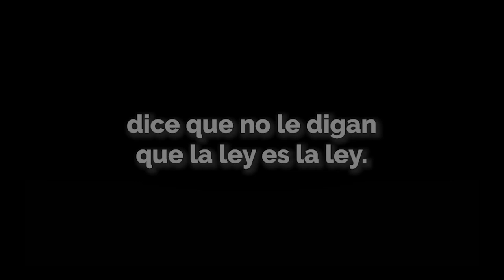El INE se defiende, el voto no se toca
La marcha del INE culminó con contundentes mensajes de Beatriz Pagés y José Ramón Cossío contra el plan B de la reforma electoral.